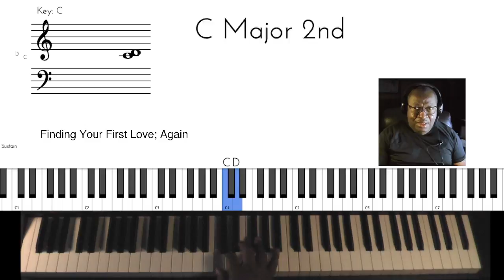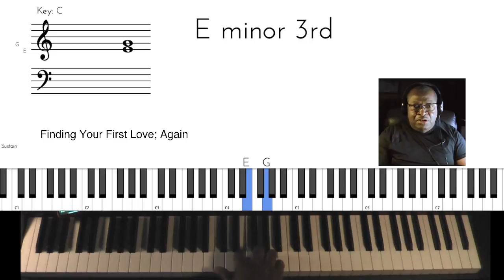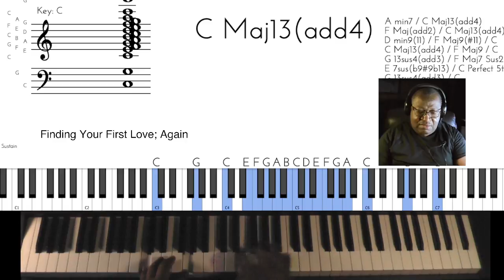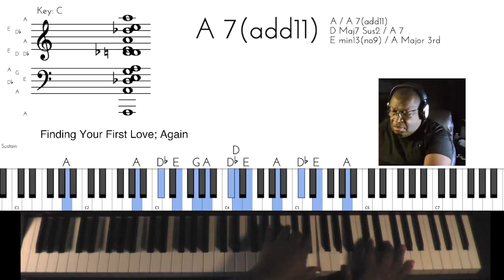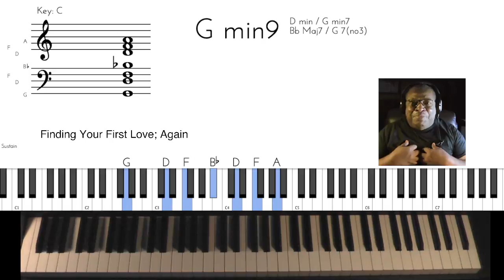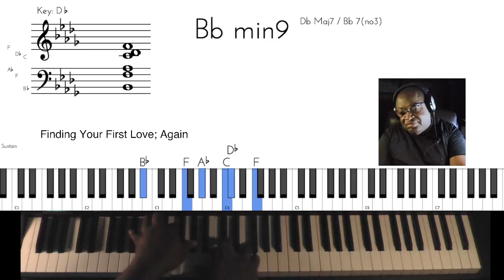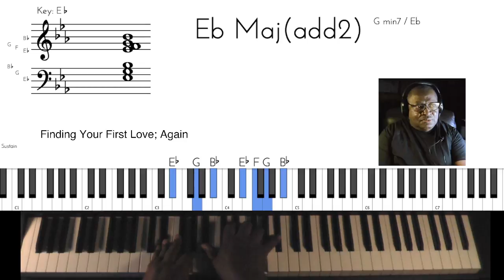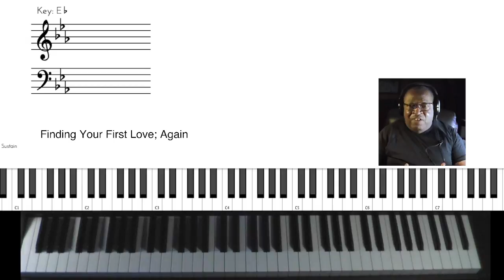Finding Your First Love:Again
When did you first fall in love with music? How did it make feel when you played your first instrument? What keeps you faithful to practice and creativity towards your craft. Listen in to a FB live session where I disclose where I met my first love an how that affair continues after 57 year in music.